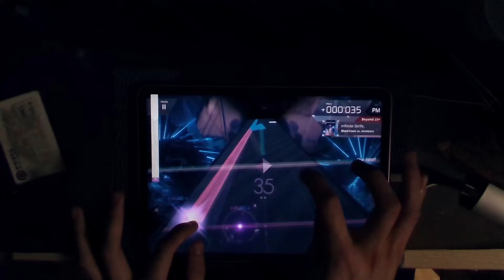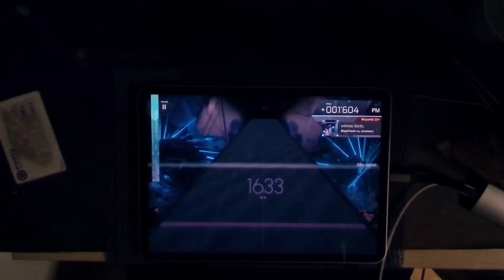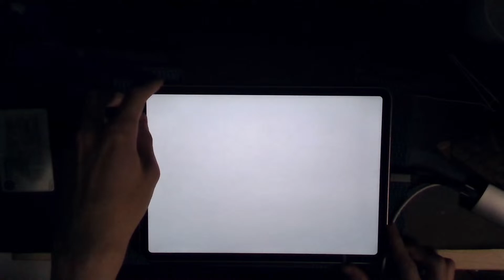[Arcaea] Infinite Strife, (BYD 10+) PM (max-29)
너무힘들어
Date - 22.11.29.